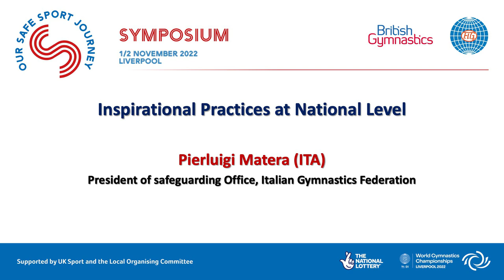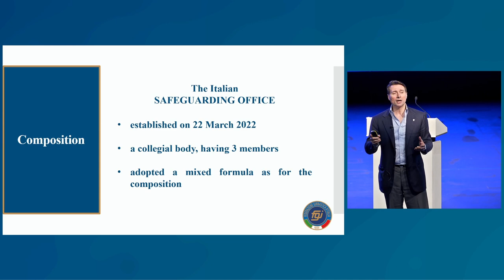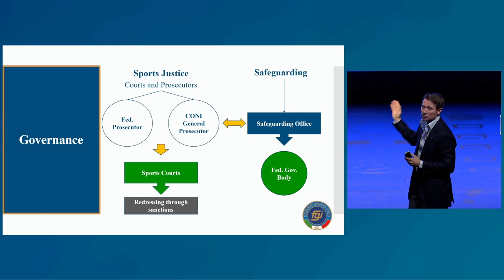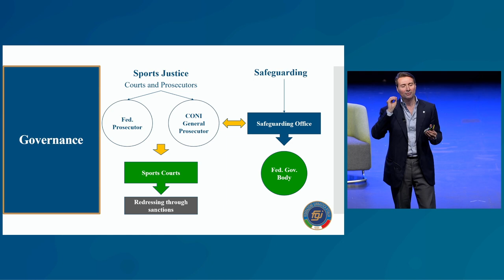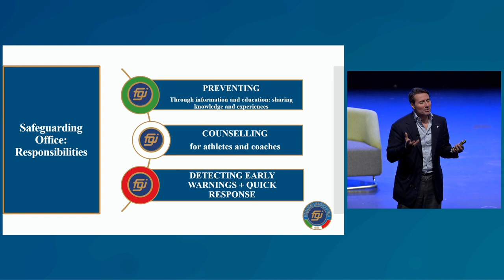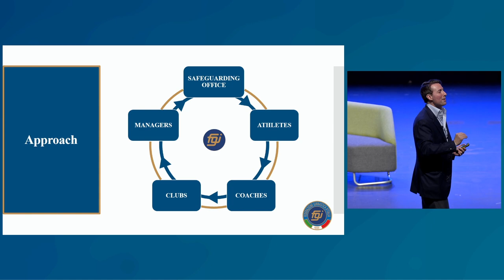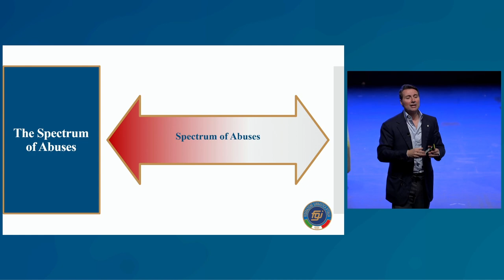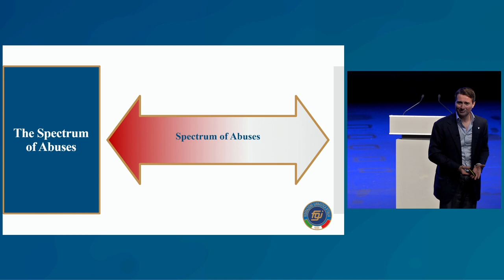Inspirational Practices at National Level - Pierluigi Matera ITA